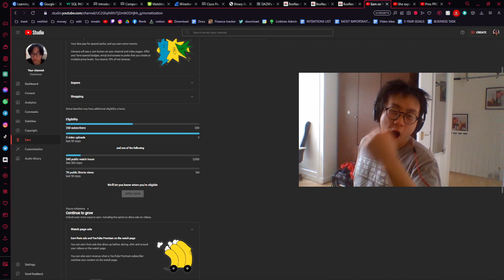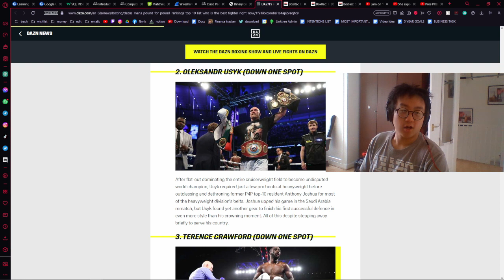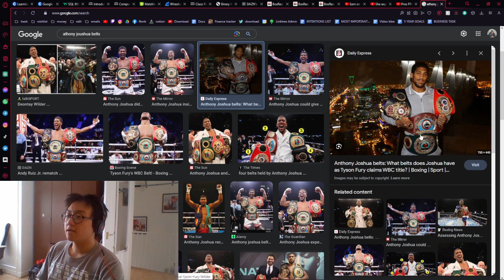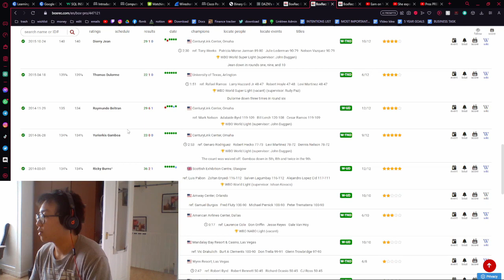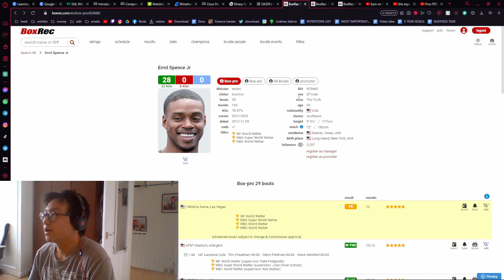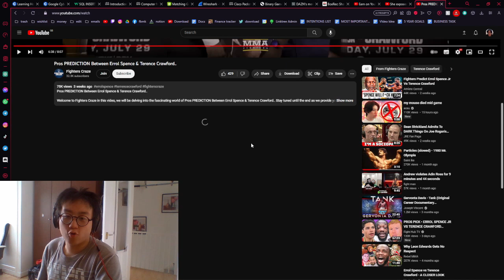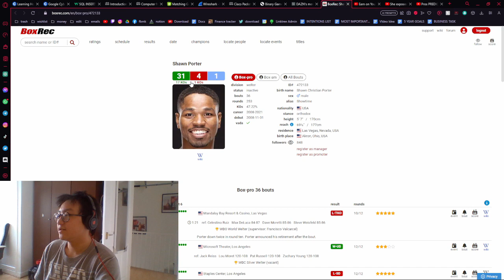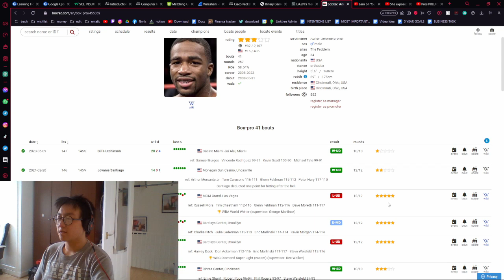Entire Spence VS Crawford Prediction